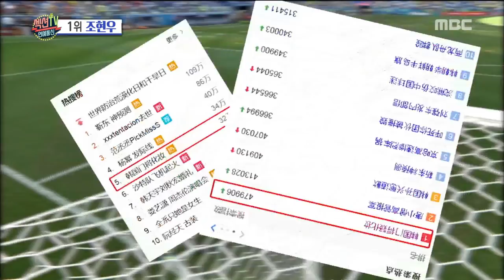[Section TV] 섹션 TV - A footballer who saved the best striker Cho Hyun Woo20180702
A footballer who saved the best striker Cho Hyun Woo
▶ More "Section TV” Interview with K-celebs are AVAILABLE↓↓↓↓↓↓↓↓↓↓↓↓

【Section TV】